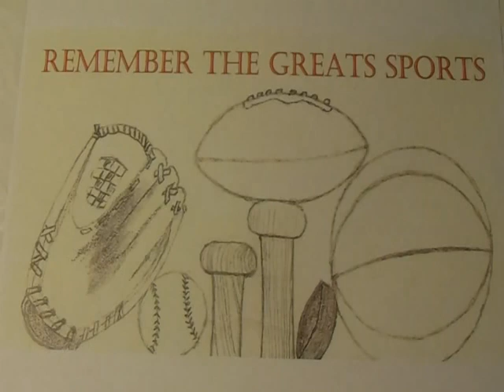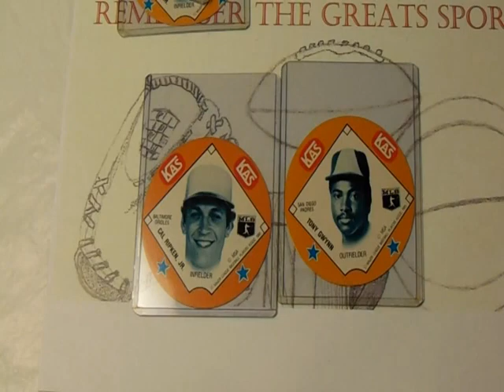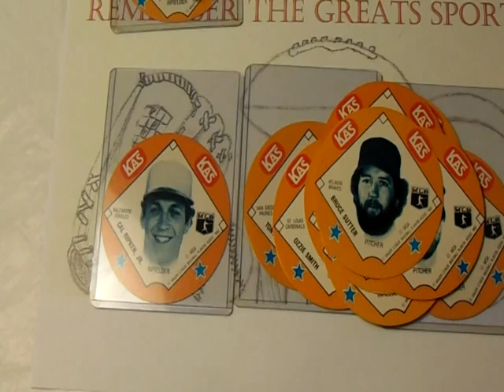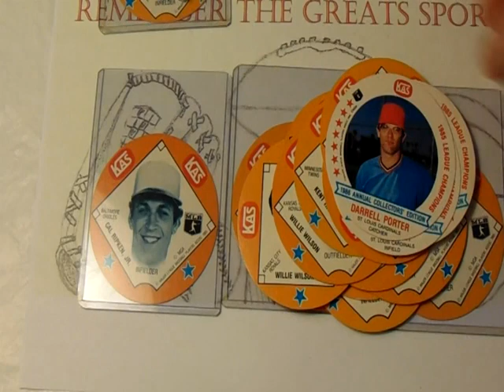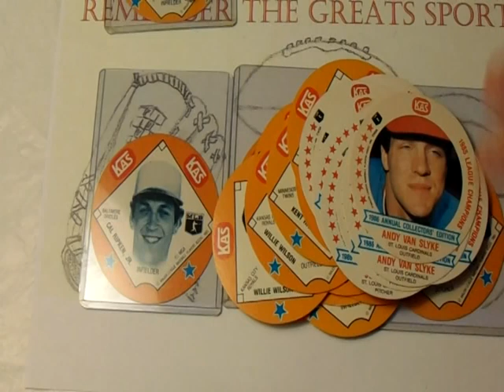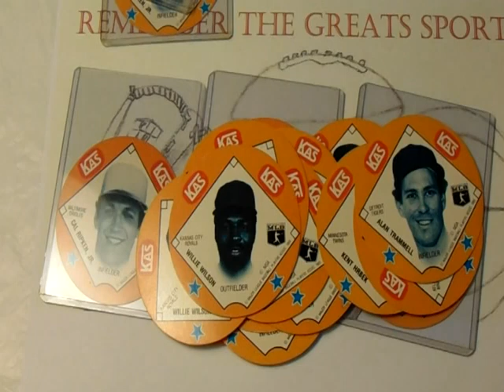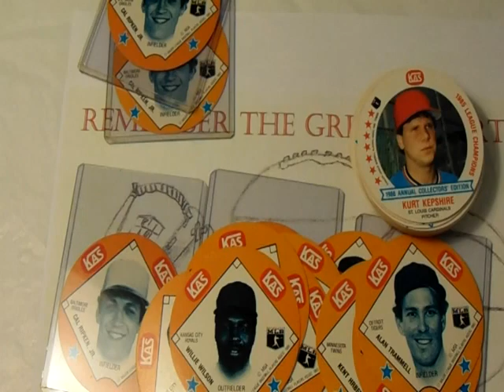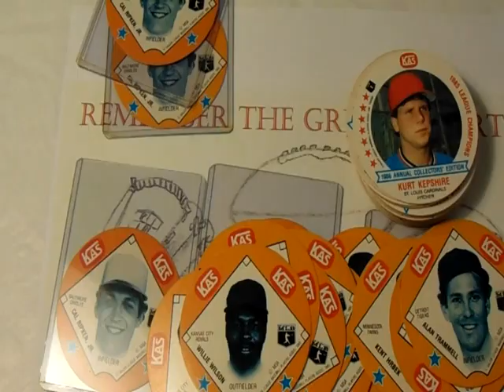Sharing My Collection: KAS Potato Chips Baseball Cards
This episode features some great rare and regionally issued Kas Potato Chips "Snack Time" Baseball Cards.  These were distributed regionally in the Midwest by a potato chip planted located in Centralia, Illinois. Thank you for joining me in sharing my fourteenth collection video.

To view my entire "Sharing My Collection" video playlist please click

Thanks for taking a trip down memory lane with me. Please enjoy and as
always Happy Collecting!